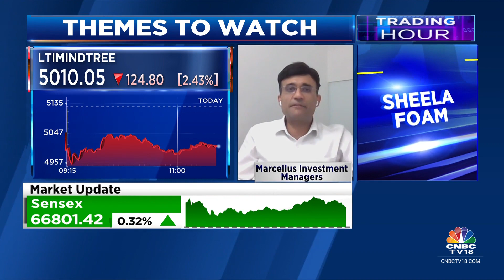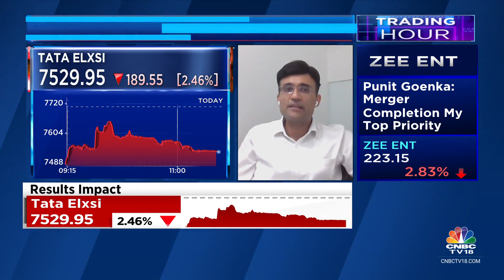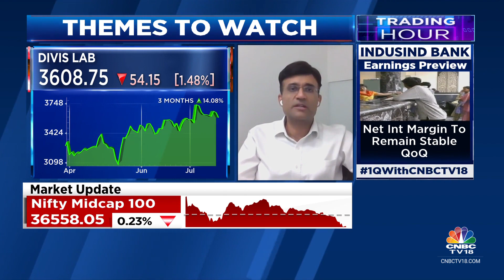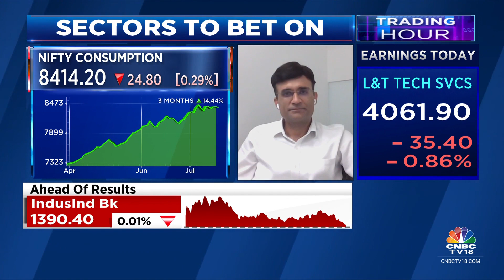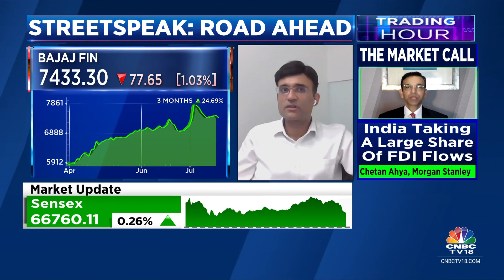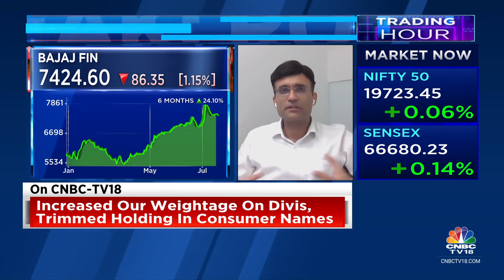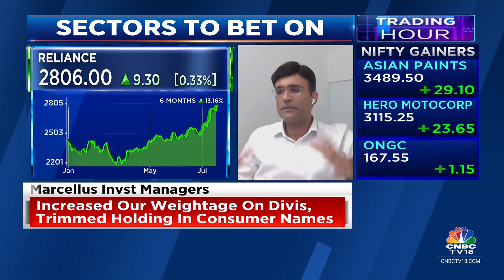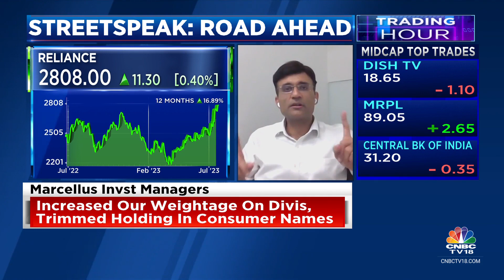Massive Consolidation In Demand For IT Services: Marcellus Investment Managers | CNBC TV18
Massive consolidation in demand for IT services & this will benefit Indian companies says Marcellus Investment Managers' Rakshit Ranjan. Tells Pavitra Parekh, Reema Tendulkar & Surabhi Upadhyay that they have trimmed holdings in consumer names and increased weightage on Divi's Lab.

n18oc_business